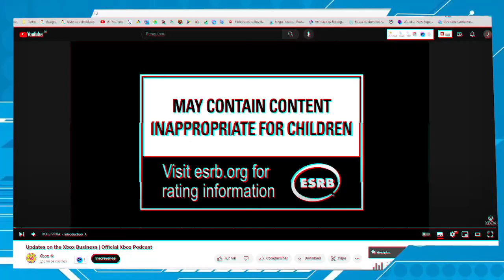Phill Spencer fala sobre o futuro do XBOX e quantos jogos serão multiplataformas